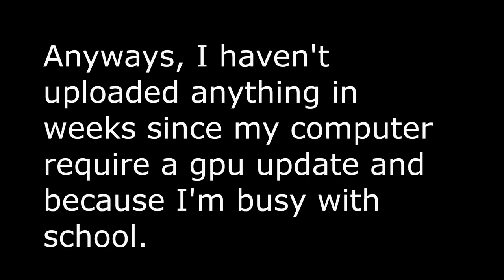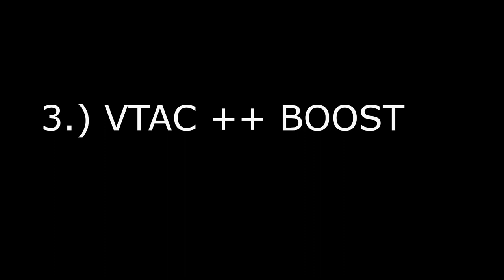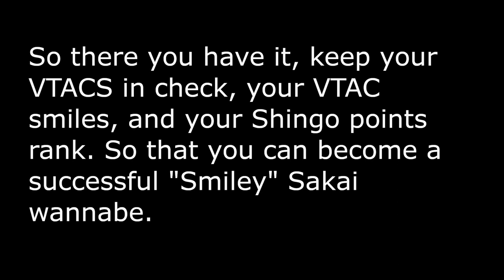How To: Smiley Sakai (Deoxide Parody)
What up dudes, we're back with one of Shingo's successors...